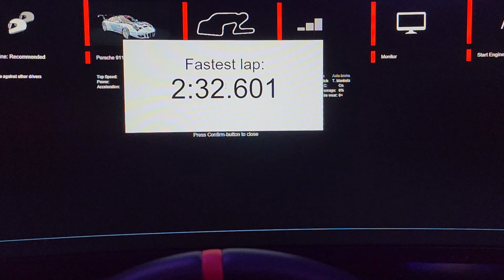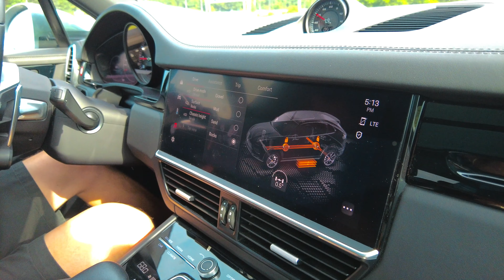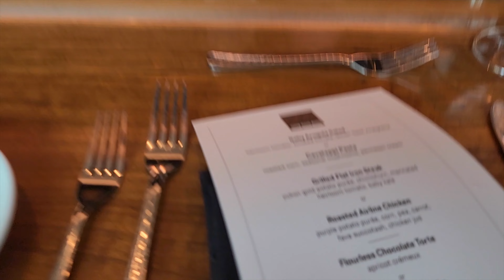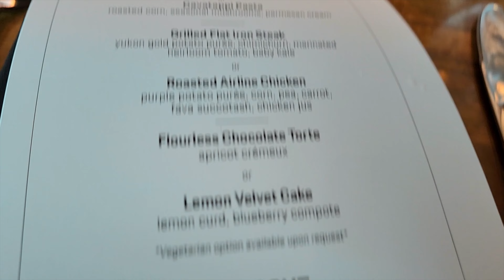Ultimate Thrills & Tastes: Unveiling Atlanta's Porsche Experience Center - Driving Adventure delight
Welcome to an extraordinary escapade at the Porsche Experience Center in Atlanta! Buckle up for heart-pounding thrills and exhilaration as we take you on an unforgettable driving review through the cutting-edge facilities of this iconic automotive haven.

Join us as we rev up the engines of high-performance Porsche machines, embracing the adrenaline rush as we navigate the twists and turns of the test tracks under the guidance of expert instructors. Discover the art of precision driving and experience the raw power that makes Porsche a legend on the road.

But that's not all! This adventure goes beyond the fast lane. Prepare your taste buds for a mouthwatering journey as we explore the hidden culinary gems of Atlanta. Our food tours will take you on a delectable gastronomic expedition, indulging in the city's diverse flavors and culinary delights diverse flavors.

Porsche Experience Center, Atlanta, driving review, high-performance Porsche, precision driving, test tracks, expert instructors, automotive, adrenaline rush, culinary gems, food tours, gastronomic expedition, diverse flavors, culinary delights. precision driving,  culinary gems culinary delights.